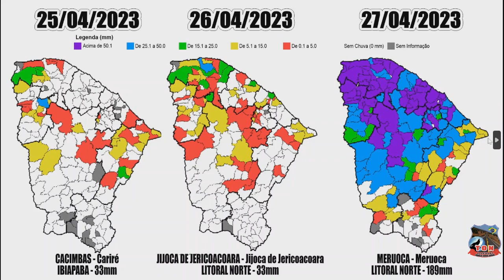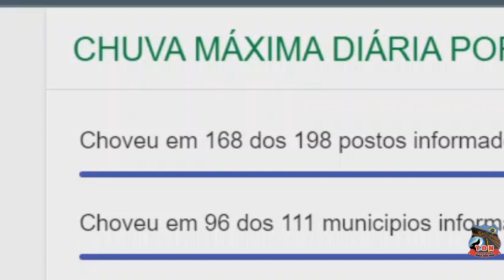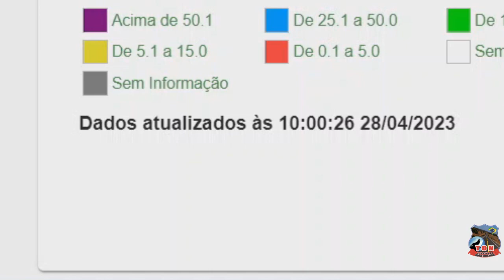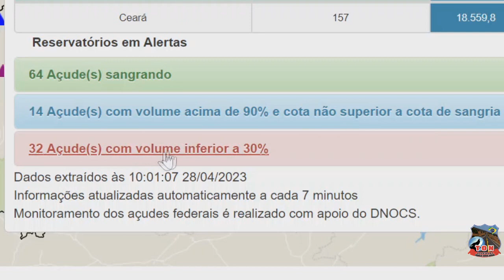CHUVAS NO CEARA Atualizado 28 04 2023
(+15 * 8.842 ) Ano 06 Temporada 04 Ep.87

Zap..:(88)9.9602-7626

APOIAR:
*** Banco do Brasil
AG 4144-0
C/c   17.326-6
Jose Ariston
 *** Mecardo Pago
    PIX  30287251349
      Jose Ariston
*** NuBank
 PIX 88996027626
José Ariston

Apoio:
* Baleia Veiculos
* Roberto Motos

Segue
F A C E B O O K